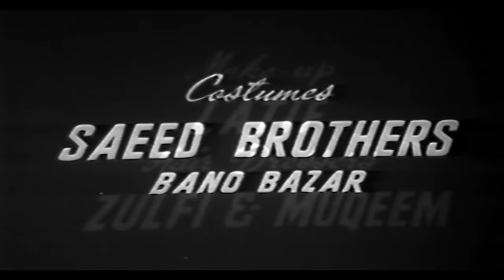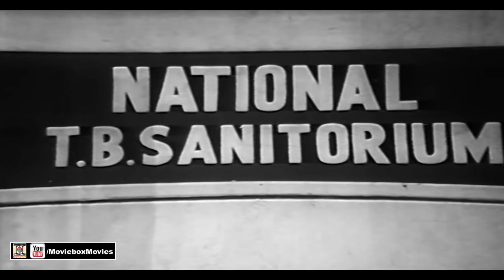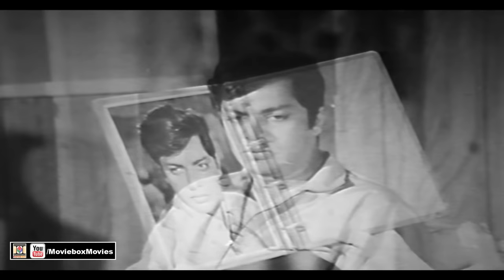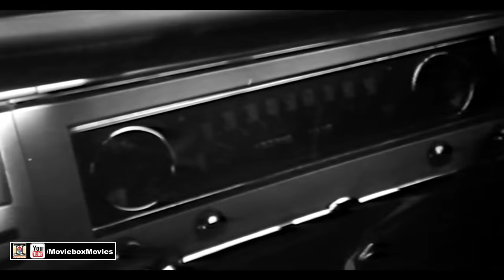DIL MERA DHARKAN TERI (1968) - WAHEED MURAD, RANI, SHAMIM ARA & LEHRI - OFFICIAL PAKISTANI MOVIE